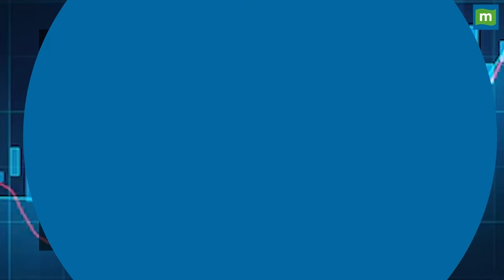Chunavi Chaupal : राम पर सवाल! ये हो गया विपक्ष का हाल? II LoksabhaElections2024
ChunaviChaupal : आज तो गजब ही हो गया जब BJP कार्यकर्ताओं ने राहुल गांधी को आलू देकर कहा सोना निकालो, उधर एक बार विपक्ष के नेताओं ने भगवान राम और भारत को लेकर भी सवाल उठाने शुरू कर दिए, आइए लगाते हैं आज की चुनावी चौपाल और जानते हैं राजनीतिक गलियारों का हाल